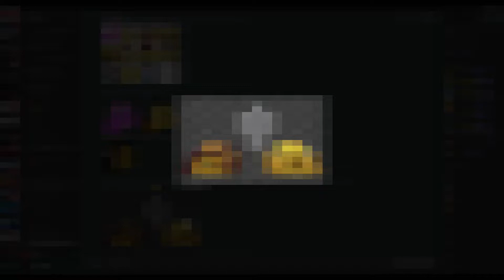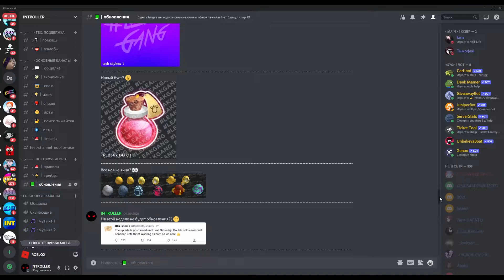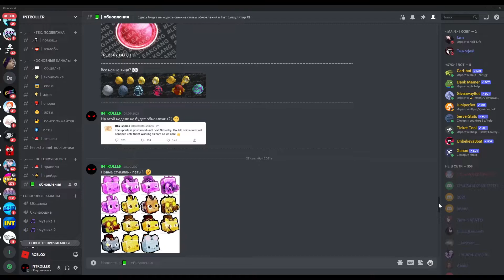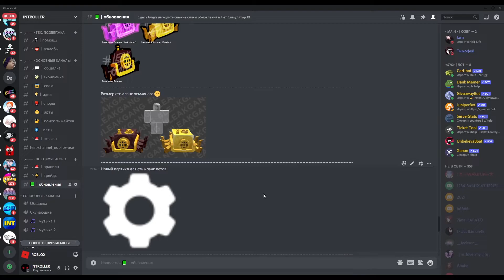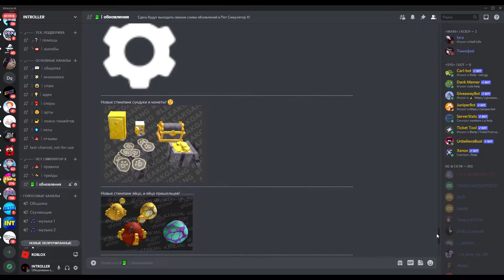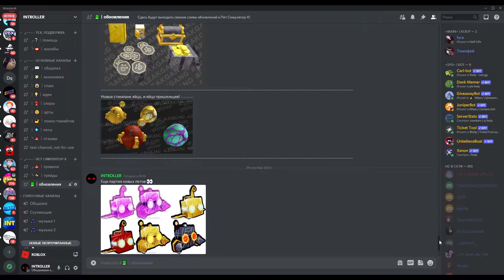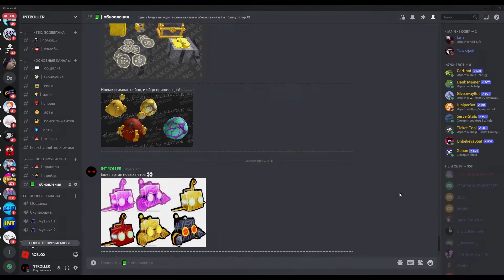ВСЕ НОВЫЕ СЛИВЫ в Пет Симулятор Х! Новые СТИМПАНК ПЕТЫ! Симулятор Питомцев Х Роблокс! Roblox!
Всем привет дорогие друзья! В этом видео я показал вам все свежие сливы нового обновления в Пет Симулятор Х в роблокс!

Заваривайте чайку, усаживайтесь поудобнее на диванчике, берите печеньки и смотрите новый ролик! :)

Если вы хотите еще ролики по роблоксу то тыкаем на лайкосики!!! :))))

На этом канале ты найдешь классные ролики на игровую тематику! Начиная от бравл старс и заканчивая роблокс! Также сдесь присутсвуют еще и полезные туториалы для оформления канала! Ну я если же тебе нужна классная музыка которая качает, то ты можешь ее найти в плейлисте "МУЗЫКА"!